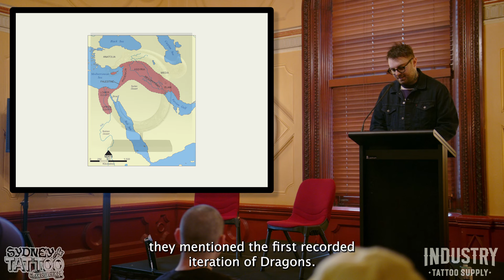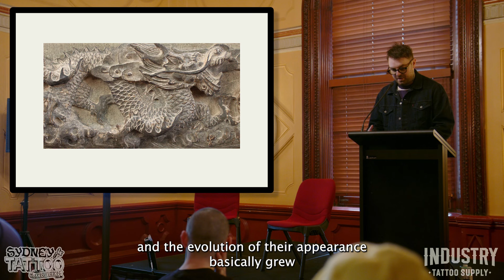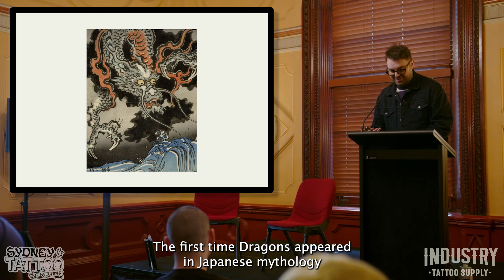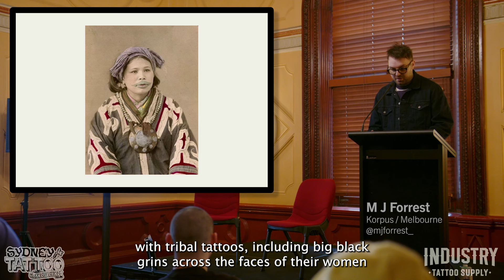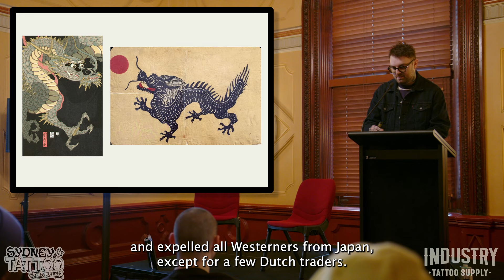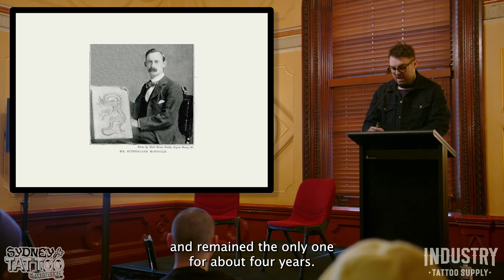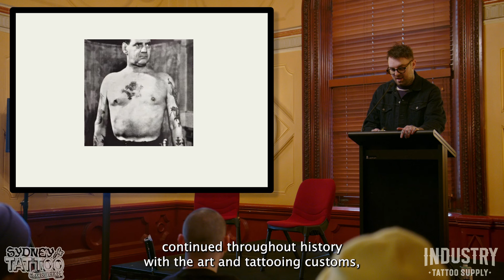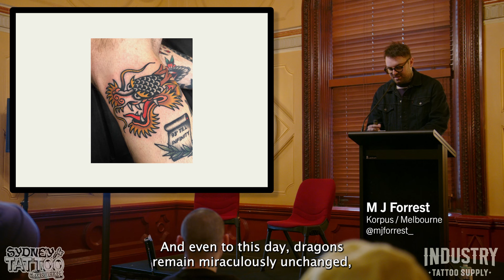A brief history dragon tattoos by M J Forrest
Not an historian or academic, M J Forrest (@mjforrest_) from one of Melbournes finest tattoo studios, @korpus takes us on a fascinating journey tracing the evolution of dragon tattoos, from their origin to their place in modern ink culture.

This was a great seminar from one of Melbournes best, modern day contributors and we are really happy to have it recorded to share with you.

Recorded at the Sydney Town Hall in August 2023 for the Sydney Tattoo Convention.